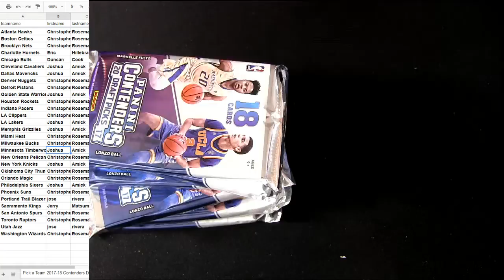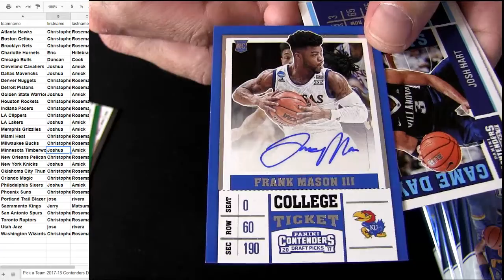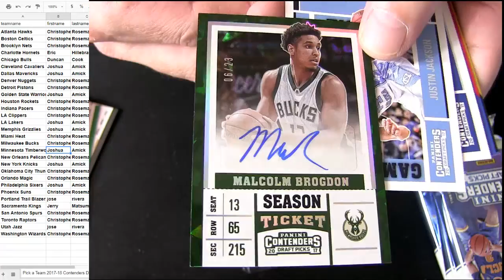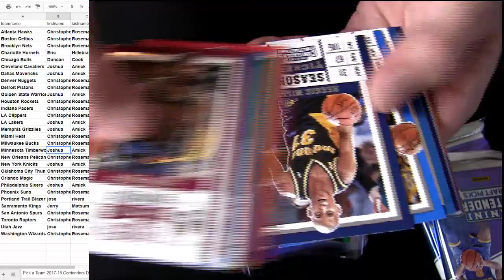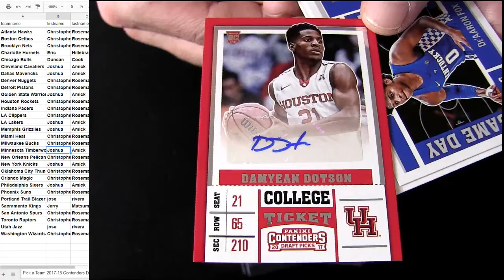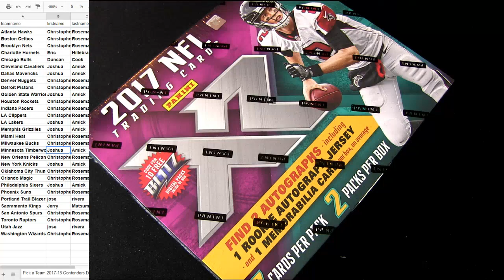17 18 Contenders Draft BK Teams #18